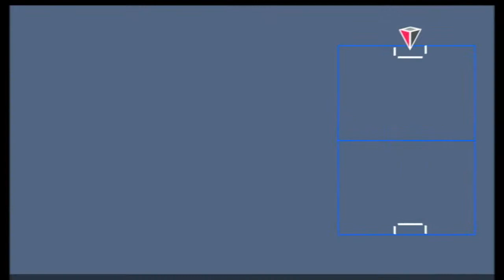Emilio Meraz | CAM | Legend HiLights | Episode 5 | Pasco HS | WWCC | UIU | Evergreen St | USA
Mili Rodríguez | CAM | Legend HiLights | Episode 5 | Pasco HS | WWCC | UIU | Evergreen St | USA

"Breakout"